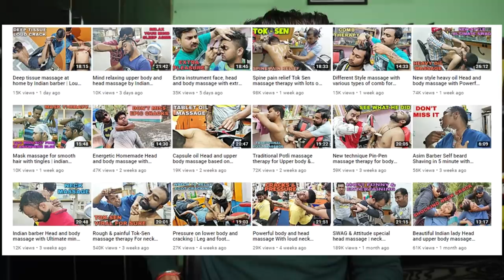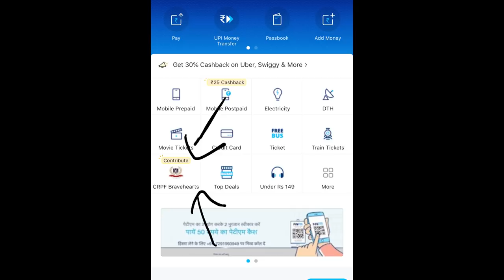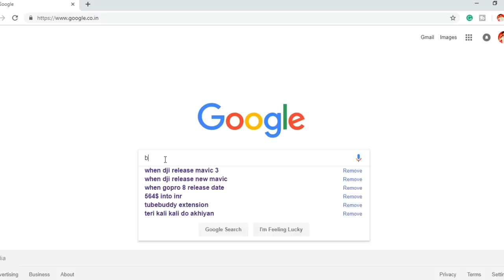FUNNIEST INDIAN BARBER - BEST MAALISH EVER | DhiruMonchik